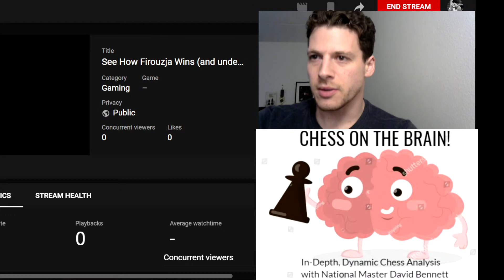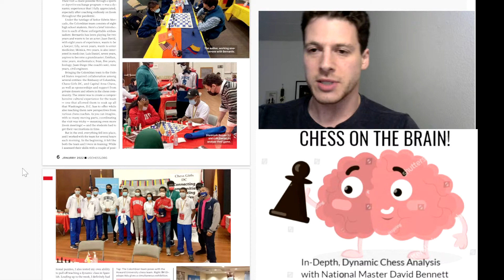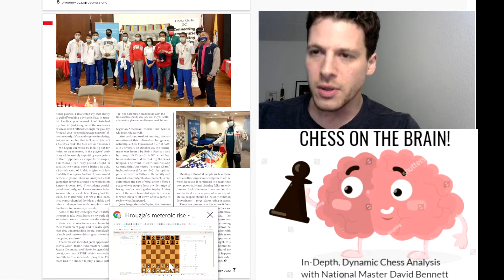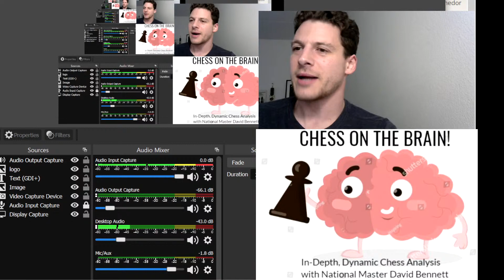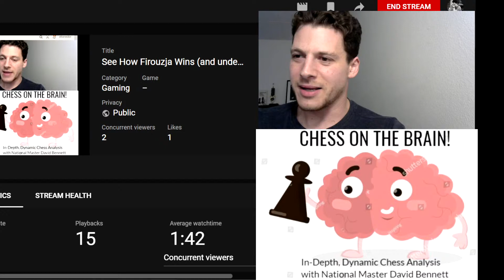See How Firouzja Wins (and understand it)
You probably saw that Carlsen said the only challenger for the title that he wants to see now is Alireza Firouzja. He truly is a phenom and has seen a meteoric rise the past few years. Carlsen, in particular, pointed to some of his recent tournaments that really impressed him, so we'd benefit from studying what the world champion sees (fears?). It is my goal to clearly explain those victories to you so that you can begin to absorb his play by osmosis -- as you should do with all the chess greats if you, yourself, want to be very good...and maybe even great!

Note in particular how Firouzja combines aggressive, intentional attacking play with patience, prophlaxis, and creative flexiblity to score points.

I got around to one in-depth game analyis so I'll plan on part 2! Study of some of his wins here. I'll likely add more as they arise. hopefully vs. Magnus soon enough!